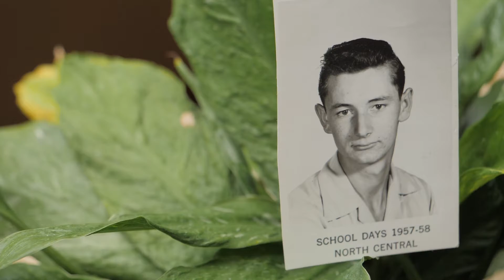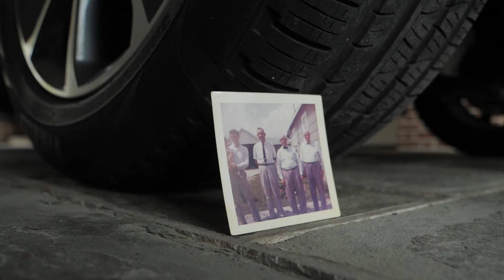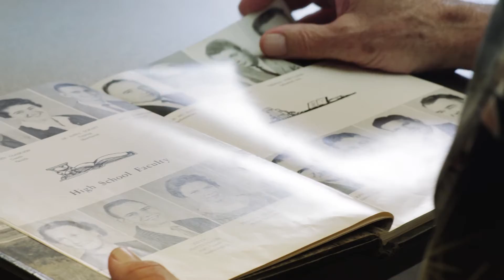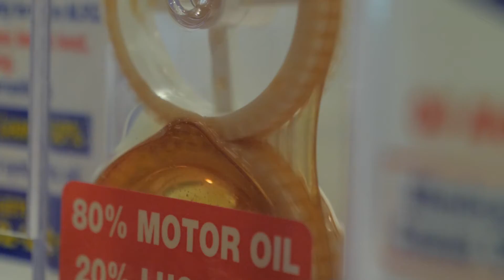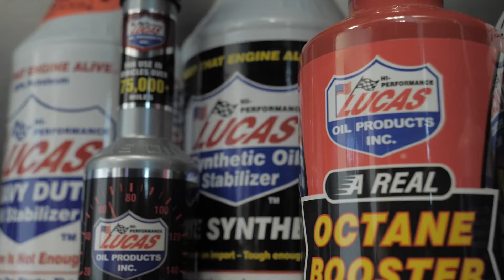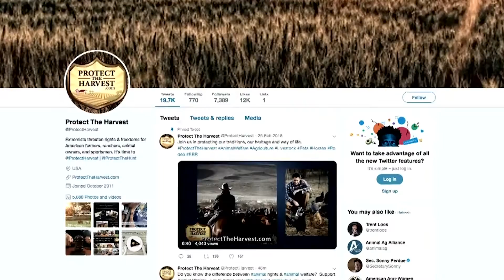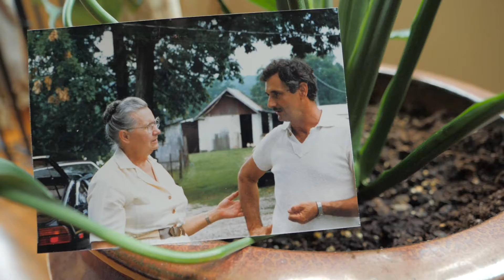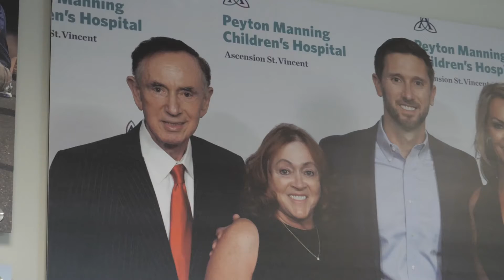The Rural Americans: Forrest Lucas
This episode features the inspiring life story of Forrest Lucas who built his company 'Lucas Oil' from the ground up.